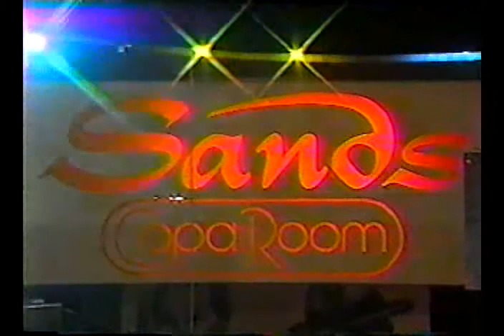Jerson Ravelo | Ted Muller 1/2